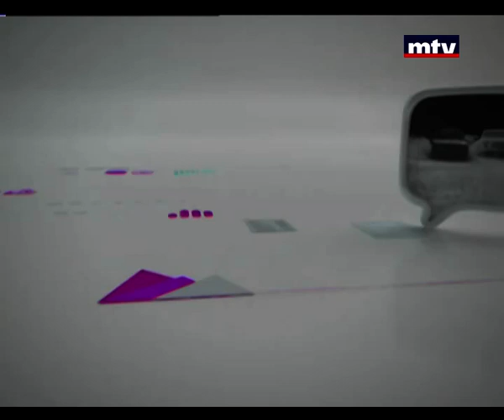Al Hal Enna - 19/04/2016